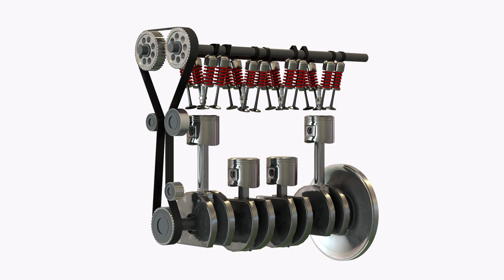Animated Engine Parts 4T PBR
3D model of Animated Engine Parts

- Resolution of textures: 4096x4096
- Originally created with 3ds Max 2018
- Textured created with Substance Painter
- Unit system is set to centimeter.
- Riged Animtion in fbx and Max files
- Texture Set:
Diffuse, Base Color, IOR, gloss, heigh, ior, normal, reflection, specular, AO, metallic, roughness
Special notes:
- .fbx format is recommended for import in other 3d software. If your software doesn't support .fbx format, please use .3ds format; .obj, format was exported from 3ds Max.
The geometry for .obj format is set to tris.